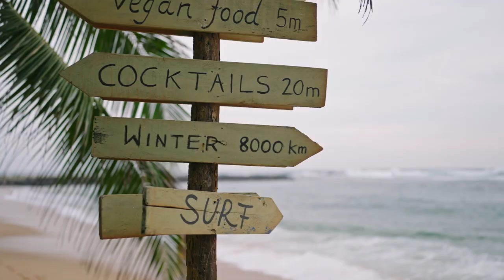Girl in a Tropical Forest [Turning Script into Royalty-Free Music for Video]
🌟 Do you feel the harmony? If the soundtrack vibes perfectly with our video's theme, show your love with a 👍 Like! If not, let us know by hitting the 👎 Dislike. Your feedback shapes our tunes and views!

00:00:00 Girl in a Tropical Forest
00:00:26 Woman at the Beach
00:00:53 Walking at the Beach
00:01:19 Hiking Yosemite to Vernal Falls
00:01:46 Walking on the Beach
00:02:13 San Francisco Skyline
00:02:39 Girls and Dogs in the Mountains
00:03:06 Salt Flats Aerial
00:03:32 South Dakota Aerials